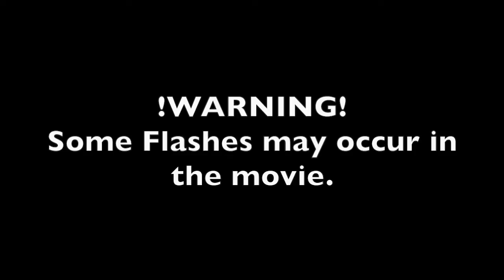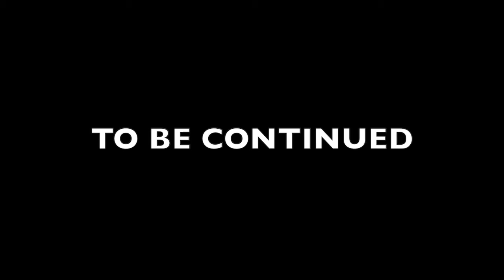Bonded Pt. 1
Two show horses are stolen from their owners. Will they ever get back to them?